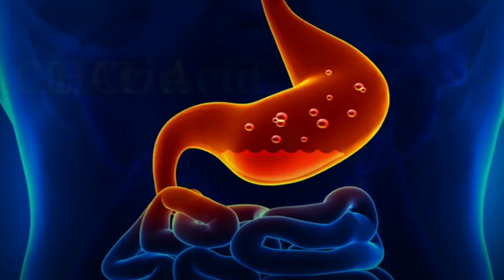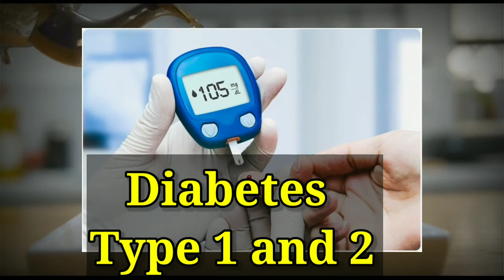खाली पेट चाय पिते हो तो व्हिडिओ जरूर देखलो |Tea benefits and their side affects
इस व्हिडिओ मे
खाली पेट चाय पीने के बाद होने वाले नुकसान
और होने वाली बिमारिया

Gear used: Boya ME mic
Green screen